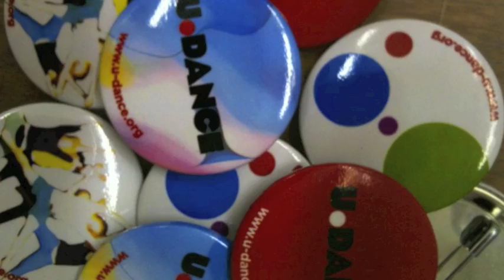An interview with NYDW Ambassador Luke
Informally Rhian interviews Luke in the very lively NYAW Hub at U.Dance Wales, South Wales Platform. Both about his experience as a member of National Youth Dance Wales over the last 2 years and the very exciting year ahead as a member of the U.Dance Ensemble under the Artistic Direction of Hofesh Schecter.

Rhian mewn cyfweliad anffurfiol hefo Luke yn Hub fywiog iawn CCIC yn , Llwyfan De Cymru, U.Dance Wales. Yn holi am ei phrofiad fel aelod o Dawns Genedlaethol Ieuenctid Cymru yn ystod y 2 flynedd diwethaf a'r flwyddyn gyffrous iawn sydd o'i flaen fel aelod o'r U.Dance Ensemble dan Cyfarwyddyd Artistig Hofesh Schecter.